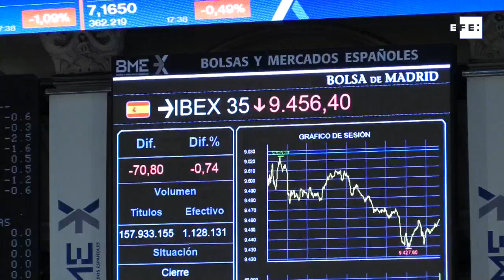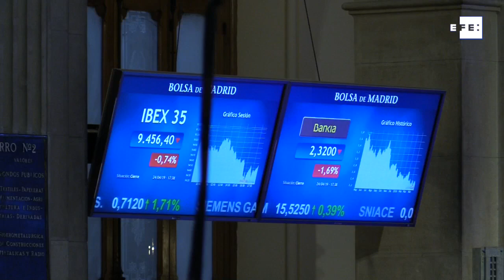El Ibex 35 baja un 0,74% y cierra en los 9.456 puntos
Madrid, 24 abril (EFE).- El Ibex 35 ha terminado el miércola con una caída del 0,74%, hasta los 9.456 puntos, lastrado por las dudas del mercado y los recortes de los grandes valores.